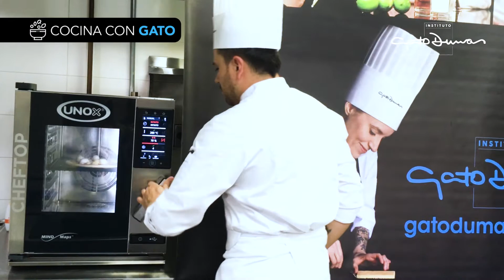COCINA CON GATO😼: PIZZA